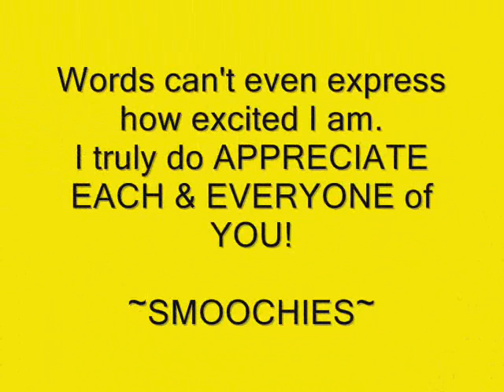OMG!!!! 100 SUBBIES....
I WANNA THANK EACH AND EVERYONE OF YOU.